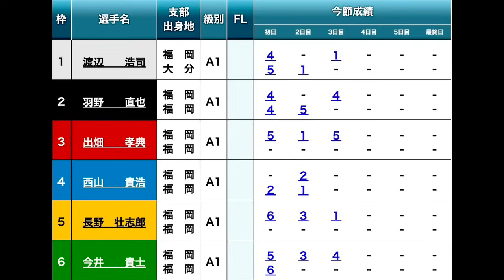【G1芦屋競艇】4カド④西山貴浩に絶好の展開!!結果は如何に?